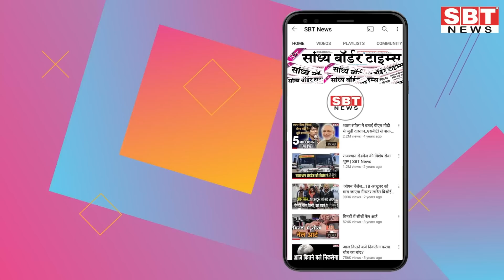02 जून : राजस्थान शाम 7.15 बजे की 15 बड़ी खबरें | SBT News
02 जून   : राजस्थान शाम  7.15 बजे की 15 बड़ी खबरें